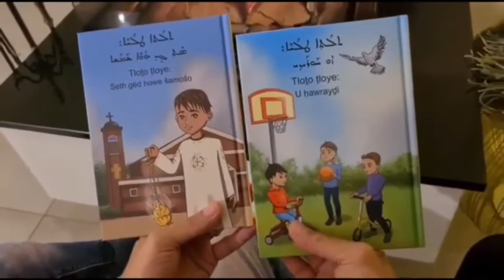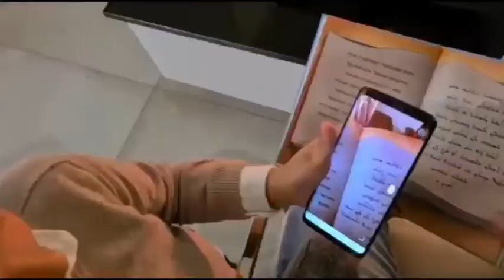Suryoyo - Suryoyo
PLANNED FUTURE SURYOYO ARAMAIC SINGERS

˟˟˟ List of singers on playlist / planned ˟˟˟
Aboud Zazi,Addo Rhawi,Alber Malki,Aydin Aygin,Aydin Saliba,Babylonia,Bassel Haggie,Cebrael

Aryo,Chamoun Salmo,Daniel Afram,Edessa,Edward Joseph,Fady Bahno,Fahmi Bagandi,Fuad Ispir,Gabi Conda,Gabi

Masso,Gabriel Bahho,Garo Malke,Habib Mousa,Hanna Barsom,Hanna Shabo,Ilhan Samy,Indravus Bagandi,Isa

Racho,Ishok Yakub,Jacob Malki,Joseph Danho,Juliana Jendo,Levent Acar,Marcel Cheni,Markus Bisse,Michael

Dayan,Nabil Adam,Ninib Ablahad Lahdo,Noman Hanna,Rama Band,Rami Adam,Shikri Bar Lahdo,Yousef Butros,Zakay ?

ztas,Zeki Demir,Cebrael Aryo,Daniel Afram,George Farag,Habib Mousa,Hanna Shabo,Sardanapal G. Asaad,Shikri Bar

Lahdo,Yuksel Aslanoglu